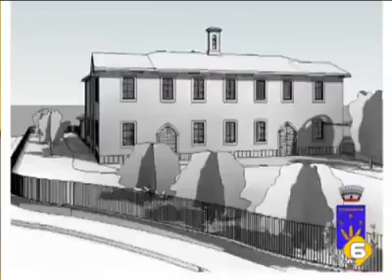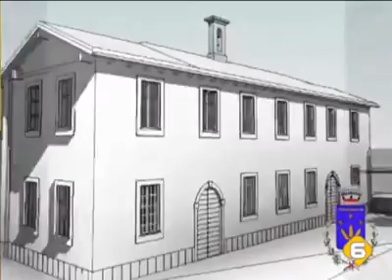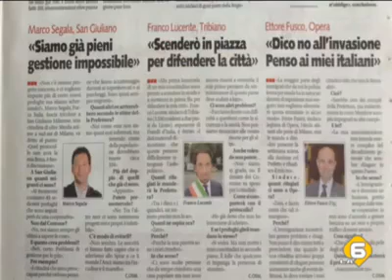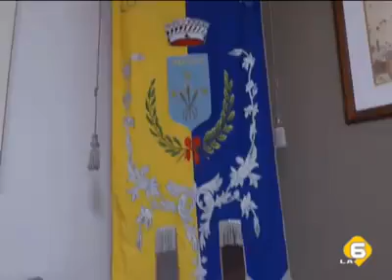La6 La Notizia Le Interviste: Franco Lucente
Una mia intervista rilasciata al programma La Notizia del canale La6